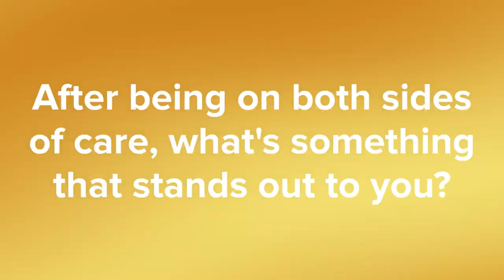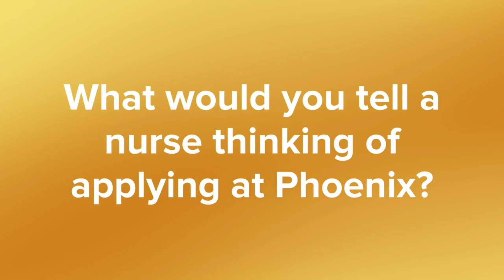Private Duty Nursing Testimonial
Phoenix Private Duty Nurse, Amy Reimer, tells us about how Private Duty Nursing services have affected her daughter's quality of life as a client, AND how Phoenix has impacted her personally as a part of our PDN team.